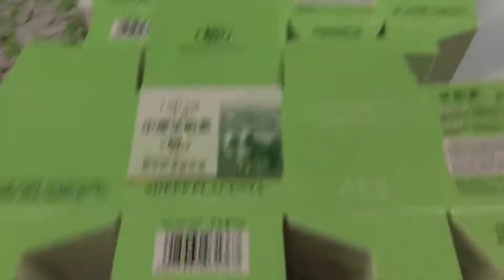Waste Stripper / Wetry Waste Stripping machine / 自动清废机 / Share Blade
Waste stripping machine for die-cutting production without blanking abilities.